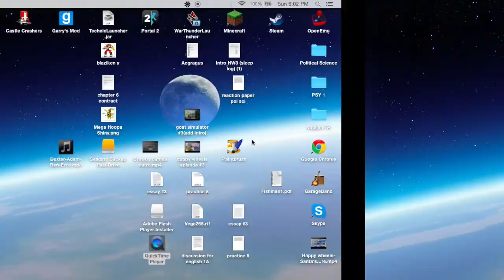Goat Simulator-Goat Mods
The Brewda Bros. discover the wonderful world of goat simulator mod, and stupidity ensues. Mods making everything better since their inception.